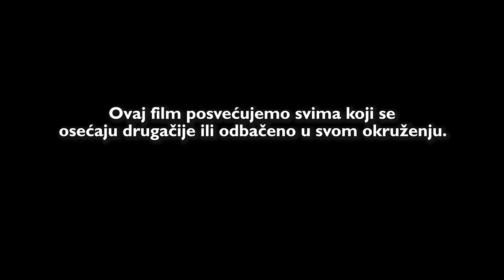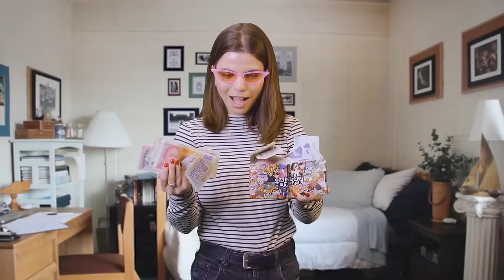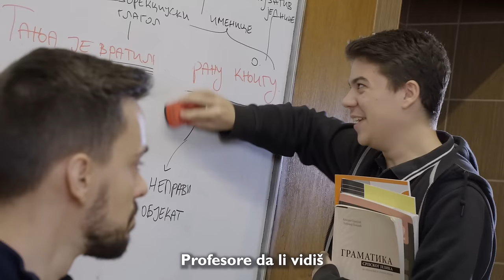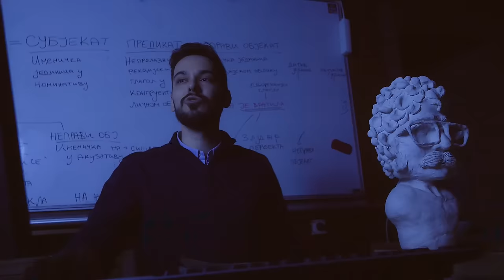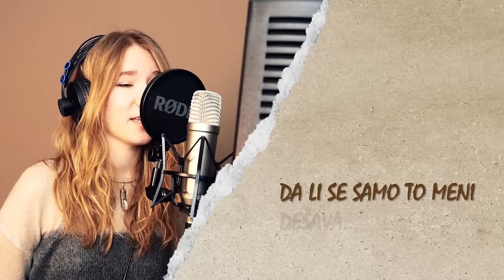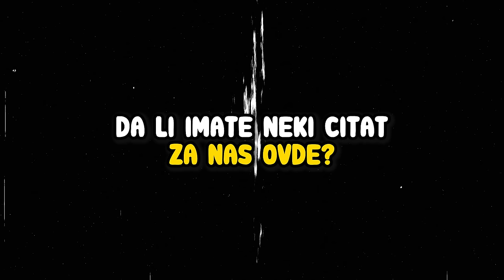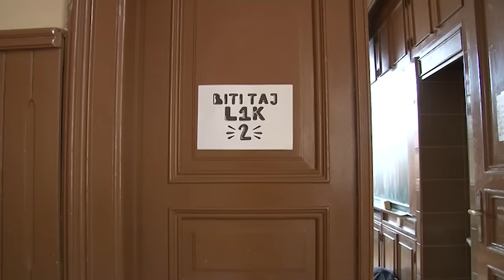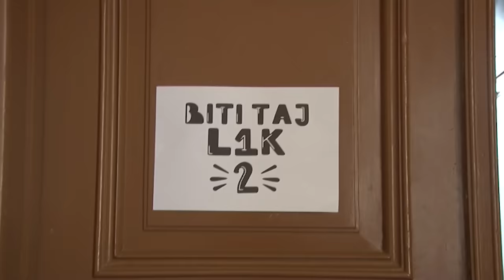Biti Taj L1K 2 - PRIČA O SAMOPOUZDANJU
✨ ŠTA JE "BITI TAJ L1K 2"?
"Biti Taj L1K 2" je projekat koji se bavi samopouzdanjem.
BTL se bavi i prelaznim periodom između osnovne i srednje škole.
Iskustvom pronalaženja sebe u novom okruženju, sklapanjem novih prijateljstva, ljubavnih veza, odnosa u školi, u porodici, sa samim sobom.

U okviru BTL2 projekta deca i mladi (13-28 godina) su od septembra meseca 2022. učestvovali u kreativnim radionicama edukativnog karaktera, pisanju scenarija kao i snimanju skečeva i pesama koji ostaju kao glavni rezultat ovog projekta.
Intervjuisali smo naše polaznike, kao i specijalne goste koji svojim radom menjaju svet na bolje.

Pored svih "Nemoj Biti Taj L1K" epizoda što smo snimali u proteklih godinu dana, paralelno se spremao i ovaj film gde smo seli u krug poverenja i pričali o samopouzdanju.

00:00:00 - UVOD
00:00:20 - U krugu poverenja (pesma)
00:01:12 - Kako ste?
00:02:17 - Šta vama daje samopouzdanje?
00:06:51 - Momenti kada ste osetili samopouzdanje
00:10:58 - Gde ljudi pronalaze samopouzdanje?
00:14:55 - VESTI o mladima
00:16:02 - Šta mislite da ljudima ODUZIMA samopouzdanje?
00:18:04 - VESTI kada pogrešite
00:19:15 - Šta nam JOŠ ODUZIMA samopouzdanje?
00:23:40 - Roze Ćoze!
00:26:32 - Koju biste novu naviku hteli da steknete?
00:31:56 - VESTI o kolima
00:32:27 - Kako izgleda POSLEDNJI dan škole?
00:33:55 - ZA PROSEK (pesma)
00:39:34 - BITNA uloga predavača
00:42:45 - Da li se samo meni ovo dešava?
00:43:32 - ŽELIM DA ZNAM (pesma)
00:47:48 - Nismo sami
00:48:58 - Da li imate neki citat za nas?
00:52:35 - Šta je to što volite kod sebe?
00:54:55 - Šta volimo kod osobe pored sebe?
01:01:05 - Šta volimo kod svoje porodice?
01:02:03 - Još malo o samopouzdanju
01:04:02 - FREE (pesma)
01:07:04 - End Credits

✨ POLAZNICI RADIONICA

Režija / Scenario / Uloge Tumačili / Intervju /
(poređani abecedno)

Aleksa Pešić
, Ana Jovanović
, Ana Lubura,
Anastasija Babić,
Anđela Belić
, Anđela Radišić,
Anđelo Jandrić
, Danilo Trifunović,
David Zavišić,
Dimitrije Turukalo
, Hana Knežević,
Iva Marić
, Ivana Vrbaški,
Jelena Milošević,
Jovana Joksimović,
Lazar Kovačić
, Lenka Kitanović,
Luka Borđoški,
Maša Žorić,
Magdalena Mihalek
, Marija Đukanović,
Matias Nemet Đukić
, Milena Pantić,
Mila Belić,
Milica Đurović
, Mirna Boškić
, Nađa Blagojević,
Natalija Jorgić,
Ognjen Grbić,
Predrag Sretenović,
Sara Božendić
, Slađana Topalović,
Snežana Topalović,
Sofija Dragić
, Staša Bakoš
, Staša Mijić
, Stefan Bajić,
Teodora Đorđević,
Timea Turo
, Vukašin Tošić

✨ Gostujući intervju

Nada Šević

Mira Melkus

Maja Grgić

Sonja Mladenov Leštar

Nikola Ristić

Darija Stjepić

Mirjana Grbić
Mirko Rudić
Mladen Lubura
Marija Đurđević

✨ SPECIJALNI GOSTI
John Bane
Deda Toza
Petar Pejović
Singer

PRODUKCIJA:
 Yasserstain

PRODUCENT
: Milan Inić

U SARADNJI SA
Mladim polaznicima radionica

Aleksandra Balać

Milan Inić

ZVUK: Luka Jovanović

ART DIRECTION: Anja Bjelogrlić

KOMPOZITORI

Nađa Blagojević
Mihajlo Mika Zorić

Uroš Umcaruje Maravić

Vuk Oliwolf Milanović

GLAVNI ASISTENTI SNIMANJA

Anja Bjelogrlić

Marko Živković

PARTNERI PROJEKTA

Karlovačka gimnazija
Gimnazija “Tvrđava”
Coolist Fondacija

Arena Cineplex

Novosadski dečiji kulturni centar
Gradska uprava za kulturu Novog Sada

Ministarstvo kulture Srbije
Akademije Zabave i Umetnosti O&M
Pozorišna trupa “Drž’ Ne Daj”

Yasserstainshop.com
(To je YasserstainShop.com)

LOKACIJE
Karlovačka gimnazija
Gimnazija “Tvrđava”

Arena Cineplex
The End Cafe

HVALA
Aleksandra Kostić
, Ivana Lasica,
Danica Berić,
Dunja Deurić,
Jelena Galetin Žakić,
Olivera Inić
, Petar Inić,
Mia Inić,
Marko Pilipović,
Sara Pilipović,
Milica Jovanović,
Ivona Toma
, Milica Todorović,
Aleksandar Roman
, Jelena Rudović,
Sanja Pralica,
Aleksandra Lukić,
Saška Stojković
Svim profesorima
Svim roditeljima

Svim prijateljima

Vama na gledanju

Hvala još jednom
- Milan